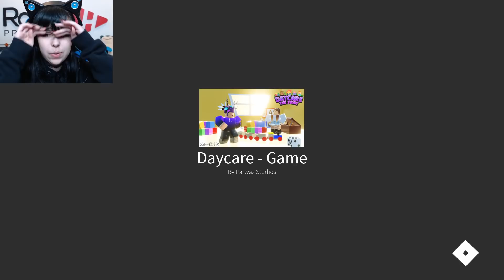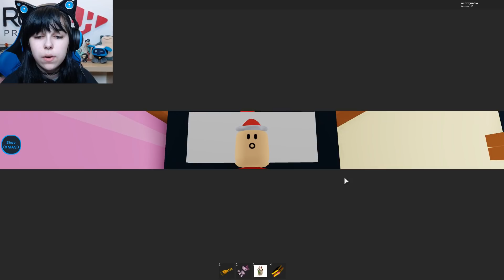Roblox HORROR Daycare!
Roblox HORROR Daycare! This is part 1 and there will be another 20 minutes in part 2 tomorrow.